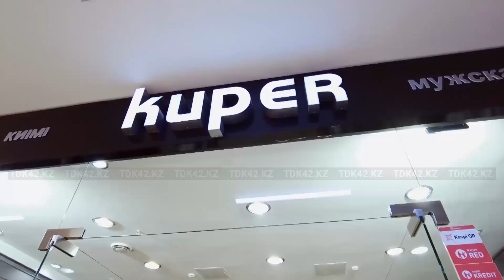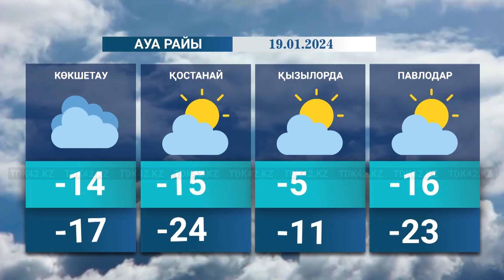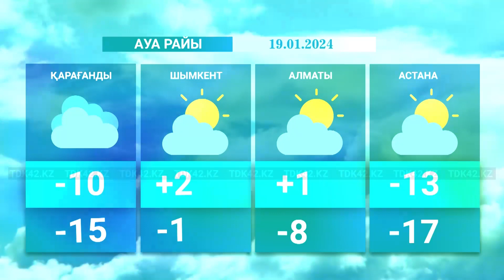Қорытынды жаңалықтар (18.01.2024) 20:30